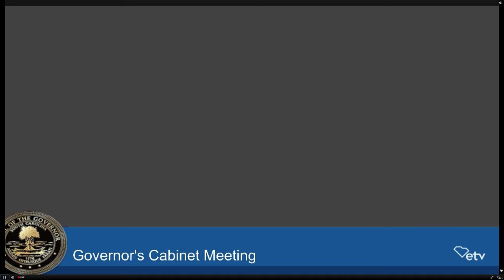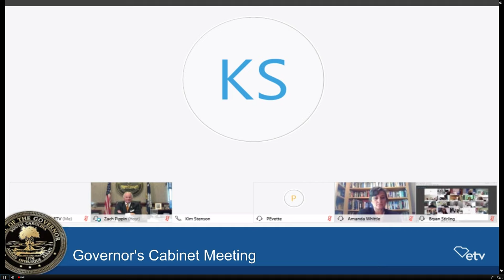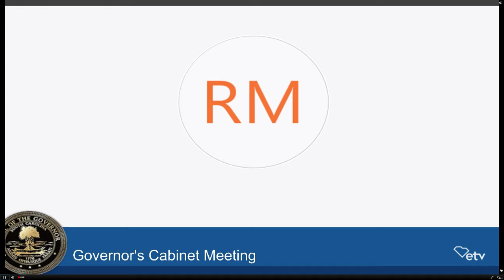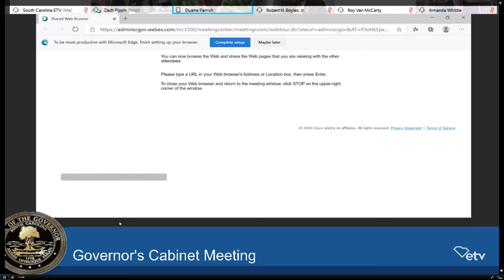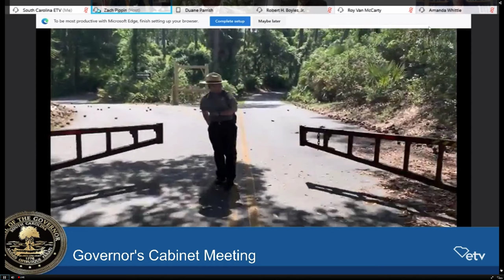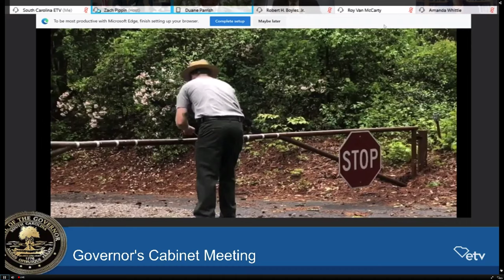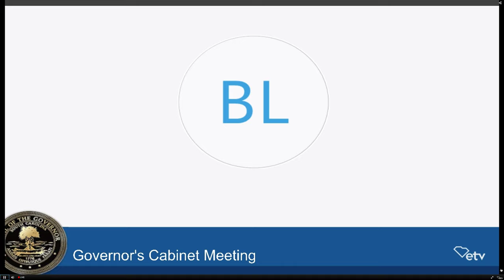Governor McMaster Cabinet Meeting August 20, 2020